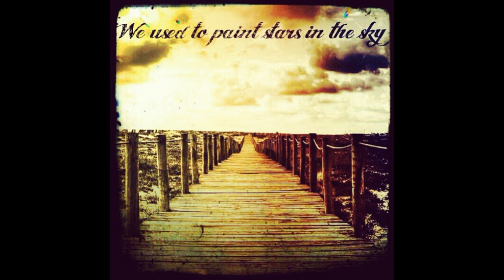Scott Holmes - Death Of An Orchid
Artist: Scott Holmes
Title: Death Of An Orchid
Album: We Used To Paint Stars In The Sky (2012)